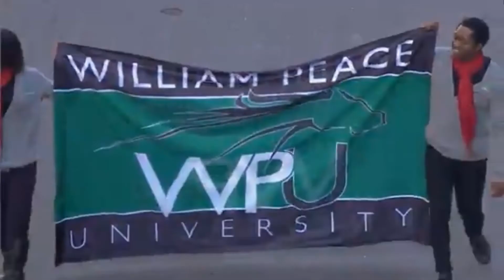WPU Featured in WRAL Raleigh Christmas Parade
WPU was recently featured in the annual WRAL Raleigh Christmas Parade. This footage is owned by WRAL. To learn more about WRAL and its news programming,